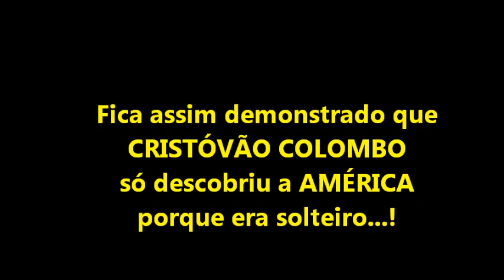CRISTÓVÃO COLOMBO - Se fosse casado!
Banda desenhada.